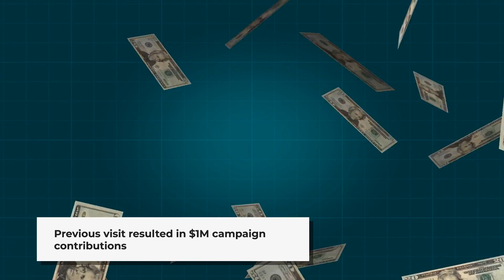New Jersey Governor Phil Murphy Hosting President Biden at His Jersey Shore Estate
MIDDLETOWN, NJ—Get ready for some traffic problems at the Jersey Shore. Next Saturday night, U.S. President Joe Biden will visit the lavish waterfront estate of New Jersey Governor Phil Murphy. The stop is part of Biden’s nationwide fundraising tour during his re-election campaign.

According to the New Jersey Globe, Dr. Jill Biden, the First Lady, will chaperone President Biden during his Jersey Shore visit.